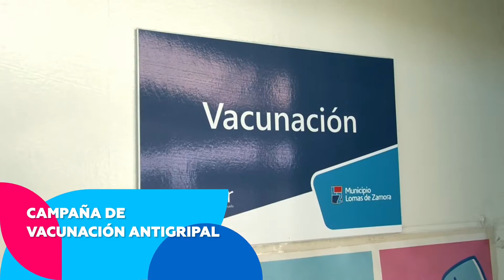YA PODÉS VACUNARTE CONTRA LA GRIPE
Ya podés vacunarte contra la gripe en todos los Centros de Atención Primaria, en el Hospital Gandulfo o el Hospital Alende. La vacuna es libre y gratuita para las personas mayores de 65 años, niños de 6 a 24 meses, personal de salud, embarazadas o madres recientes (máximo 10 días) y población de riesgo -pacientes diabéticos, transplantados, oncohematológicos, o quienes padecen enfermedades respiratorias, cardíacas, inmunodeficiencias, insuficiencia renal, retraso madurativo grave hasta los 18 años, síndromes genéticos o quienes conviven con prematuros menores a 1500 Grs.